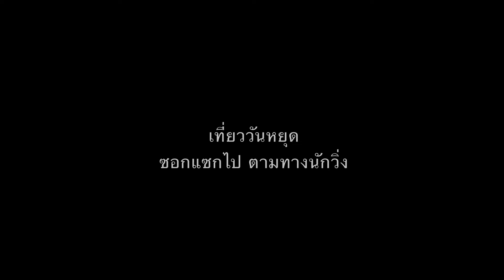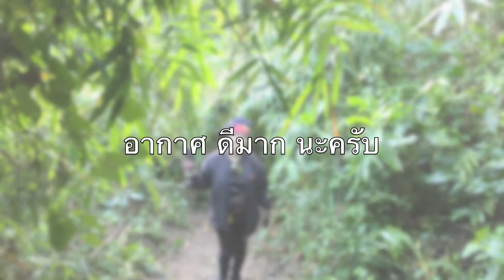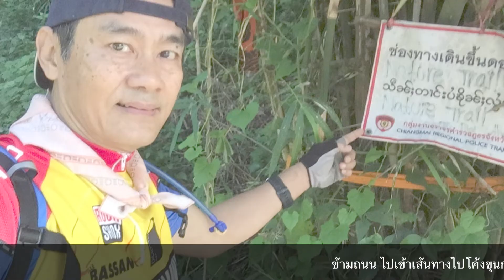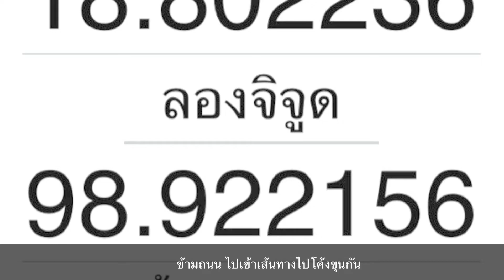20180930 Trail Running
Trail Running เส้นทางศึกษาธรรมชาติ วัดผาลาด-โค้งขุนกัน-พระธาตุดอยสุเทพ โหลดเส้นทางลงนาฬิกา ที่ Facebook ธวัชชัย แสงโพธิ์ files "route3948557-Trail_Doisuthep.gpx